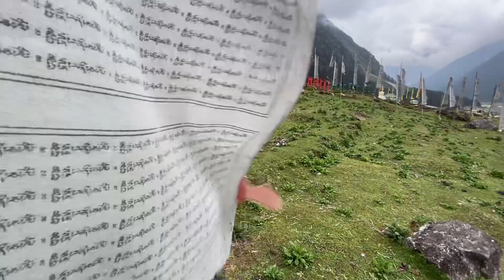জিরো পয়েন্ট ও ইয়ামথাং ভ্যালী ভ্রমণ - Zero Point & Yumthang Valley || Sikkim - Lachung Tour Ep 03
We explored North Sikkim Zero Point snow mountains and Yumthan Valley's natural beauty in this episode.

SAIFUR RAHMAN AZIM
Digital Content Creator, YouTuber, Videoprenure, Nasheed Artist